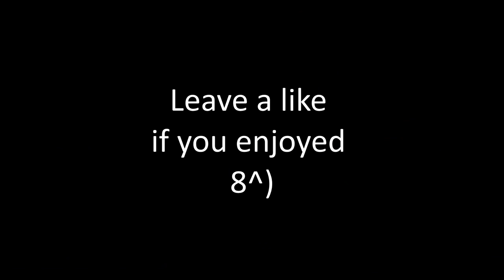tHeKraFt - Combotage on known players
just4fun

I had alot of clips still on my pc from before I quit so I decided to make a montage cuz why not ;)